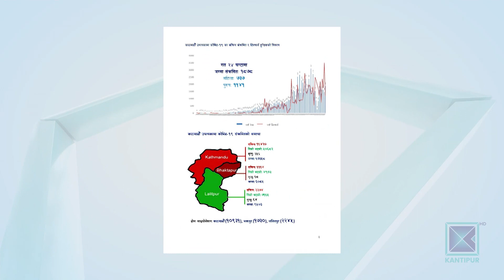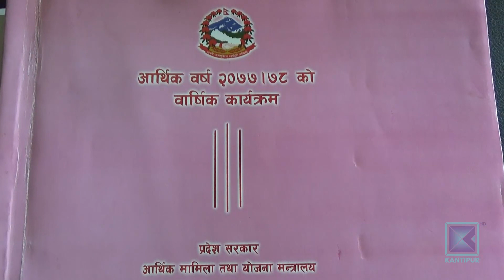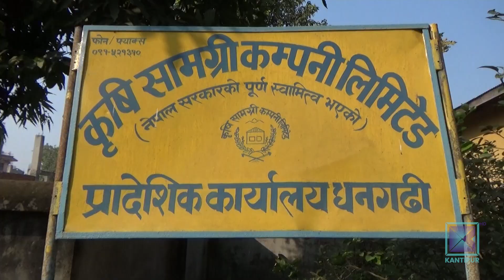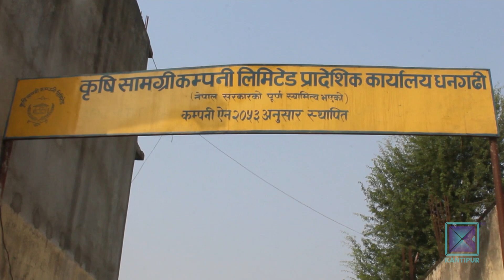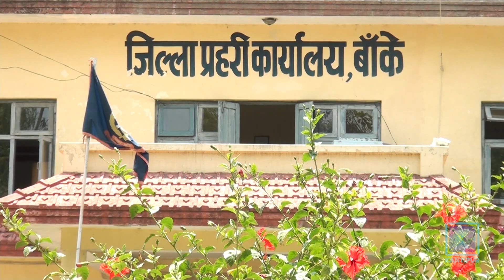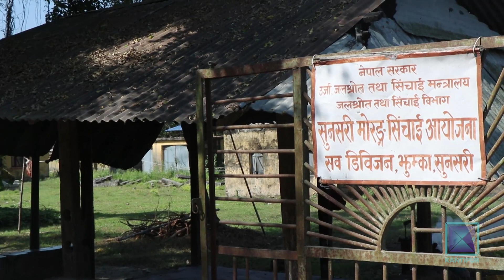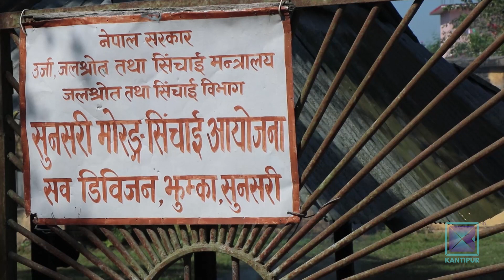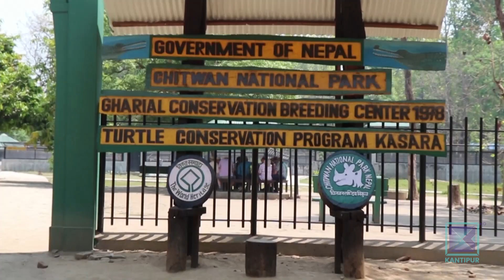Pradesh Bishesh | प्रदेश विशेष, १९ कार्तिक २०७७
* प्रदेश सरकारको खर्च अनुत्पादक क्षेत्रमा बढी / शिक्षा, स्वास्थ्यभन्दा मठमन्दिर निर्माण र सफाइ प्राथमिकतामा ।

* हिउँदे बालीको तयारीमा जुटेका किसानले मल नै पाएनन् / सरकारी गोदाम रित्ता  ।

* बाँके र बर्दियाका सीमावर्ती क्षेत्रमा जुवाडेको बिगबिगी / प्रहरीबाट जोगिन ठाउँठाउँमा सुराकी परिचालन ।

* सुनसरी-मोरङ सिँचाइ आयोजनाको नहर अतिक्रमणमा / घर टहरा हटाउन स्थानीय तहको बल पुगेन  ।